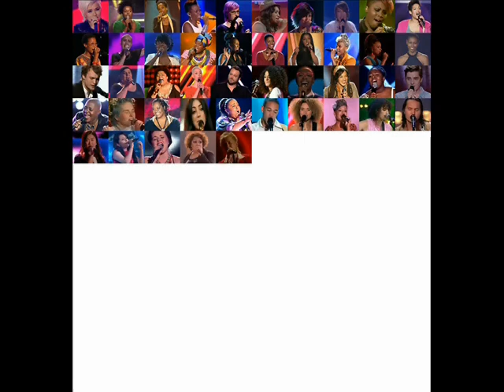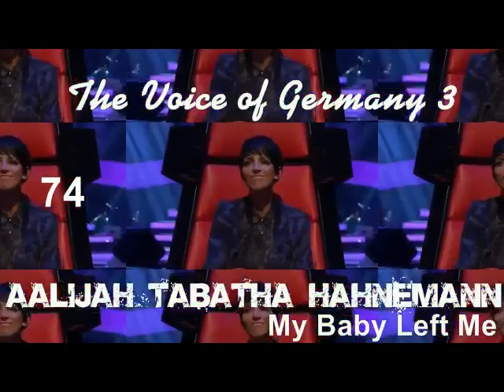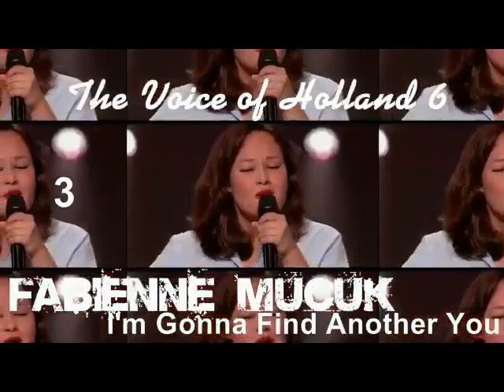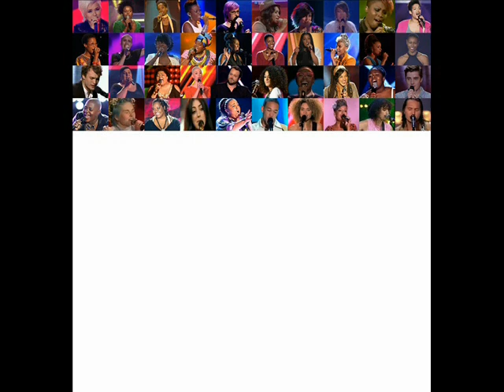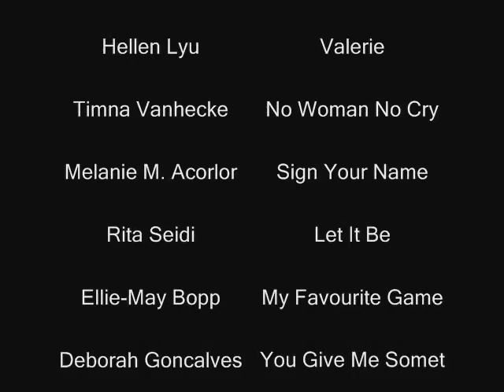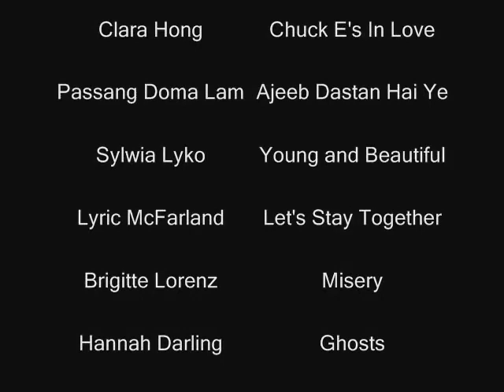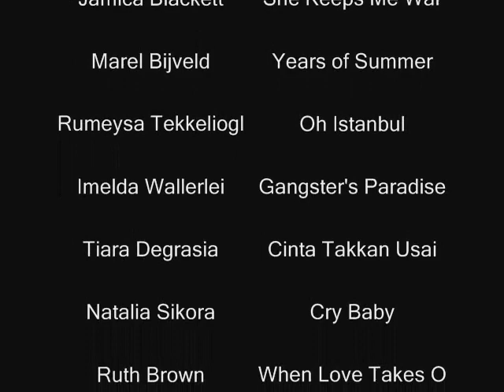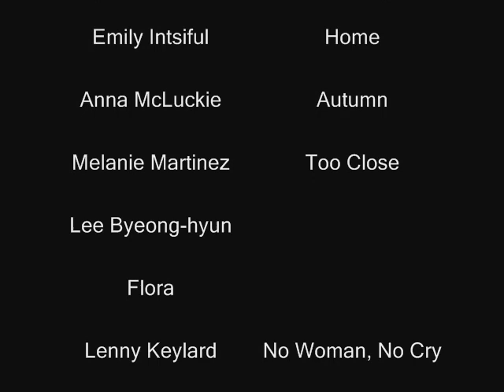Top 125: Singers from The Voice Worldwide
Featuring many (not all) different countries.
More of a personal favorite compilation.